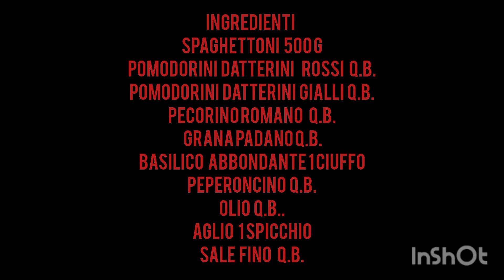Spaghetti allo scarpariello con pomodorini gialli e rossi